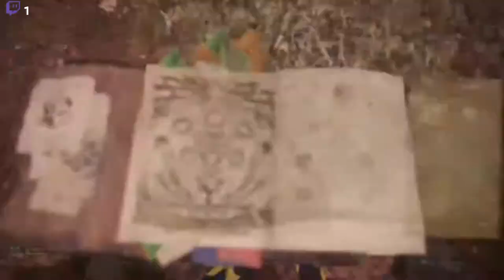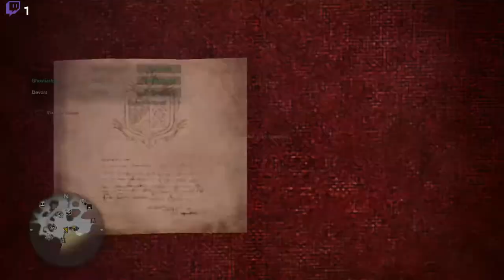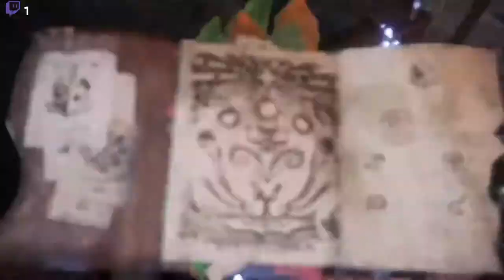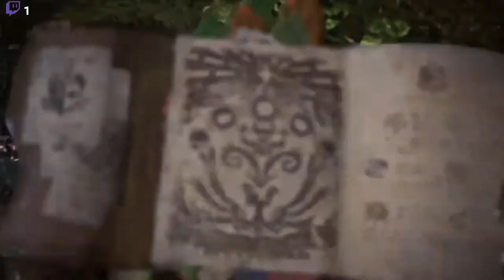Monster Hunter World PS4 - Helping Kamarks with Blackveil Vaal Hazak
Having fun with Kamarks and Devora on MHW PS4!!